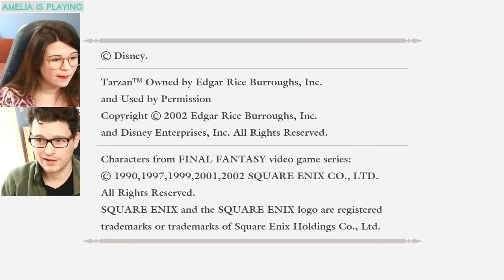#2 Kingdom Hearts HD 1.5 Remix w/ Bryan & Amelia of Dechart Games